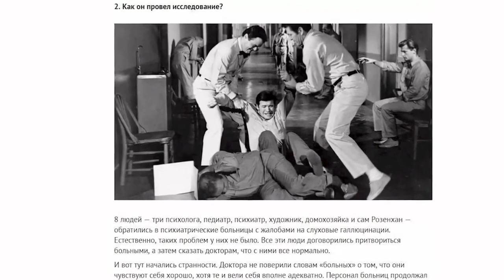Психически здоровые на месте сумасшедших эксперимент Розенхана